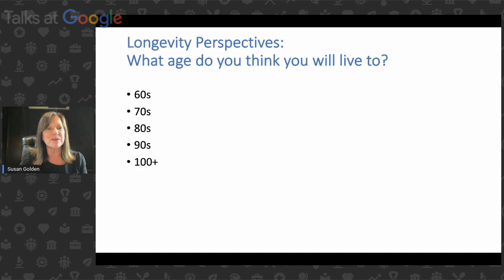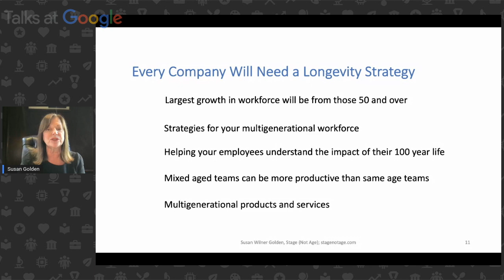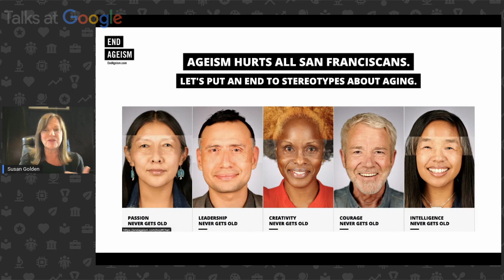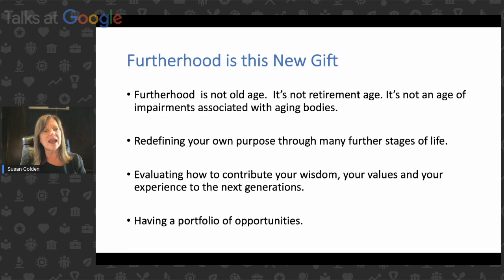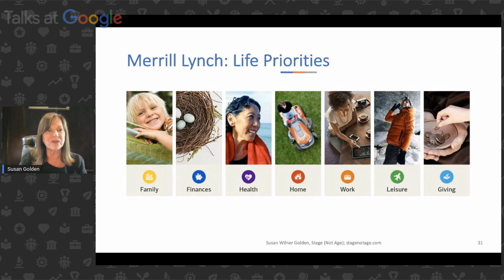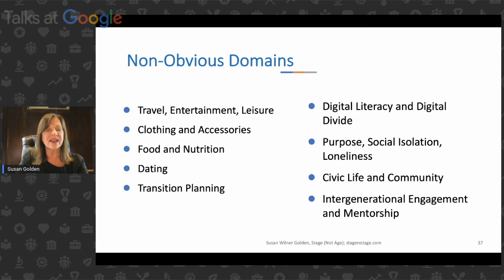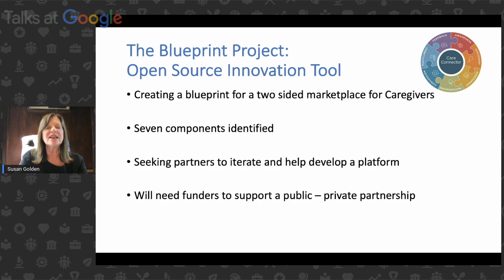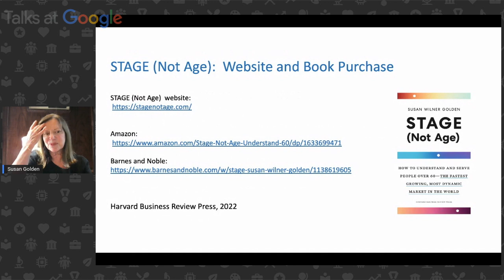Susan Wilner Golden | Stage (Not Age) | Talks at Google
Professor and author Susan Wilner Golden joins us to talk about her book, Stage (Not Age): How to Understand and Serve People Over 60 – the Fastest Growing, Most Dynamic Market in the World, which demonstrates the $22 trillion opportunity that can be unlocked if you rethink everything you think you know about people over 60. The book is the concise guide to helping companies understand and serve this market by focusing on life stage, not age, and identifying the deep diversity of needs within the demographic.

In the time it takes you to read this, another twenty Americans will turn sixty-five. Ten thousand people a day are crossing that threshold, and that number will continue to grow. In fifteen years, Americans aged sixty-five and over will outnumber those under age eighteen. Nearly everywhere in the world, people over sixty will become the dominant population. Demographers tend to pose the new longevity as a crisis we are not prepared for. And there are serious issues to address in order to serve this population, and society as a whole. But longevity also presents an opportunity for which companies need to develop a strategy. Estimates put the global market for this demographic at $22 trillion across every industry you can think of will benefit if they can figure out a way to serve this market.

Susan Wilner Golden teaches at Stanford’s Graduate School of Business, and is the Director of the dciX impact initiatives at the Distinguished Careers Institute. She also serves as a Mentor-In-Residence to the Techstars Future of Longevity Accelerator, a thought leadership partner to Pivotal Ventures, and an advisor to startups and companies on their longevity strategies. She previously spent time in venture capital, public health and life sciences. She herself is an example of stage, not age, living a multistage life, and taking a career break from venture capital to focus on her caregiving stage. She received her doctorate in science from the Harvard T.H. Chan School of Public Health, attended Harvard Business School’s program in management development, and was a 2016 Stanford Distinguished Careers Institute Fellow.

Moderated by Stan Barber.